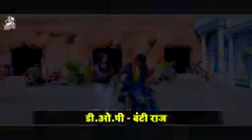Sahil Raj Bhojpuri channel